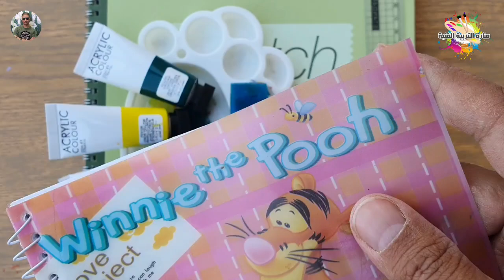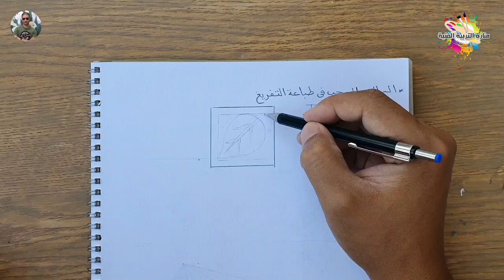مطبوعات بالتفريغ الصف الخامس الابتدائي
درس مطبوعات بالتفريغ خامس ابتدائي